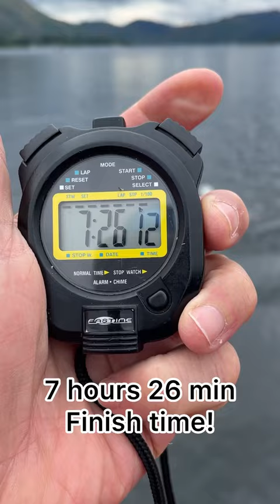15 year old Prisha swims 14 miles - Ullswater two-way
Prisha (Age 15) Swims Ullswater Two-Way (14 miles) in 15.8 degrees (no wetsuit).  Boat support by Ullswater Swim Place (Colin Hill).